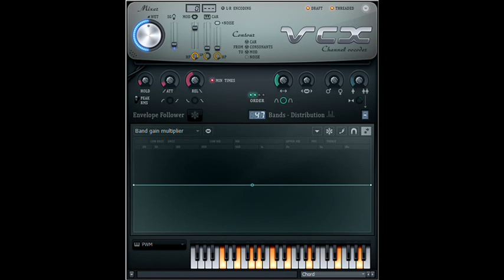How to Make SF Arborcrest 1.0 Chorded